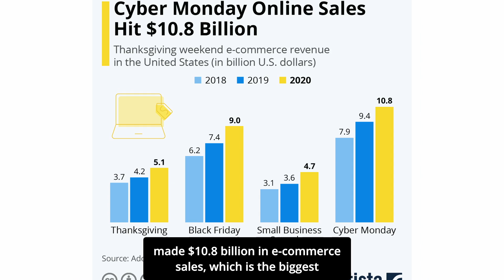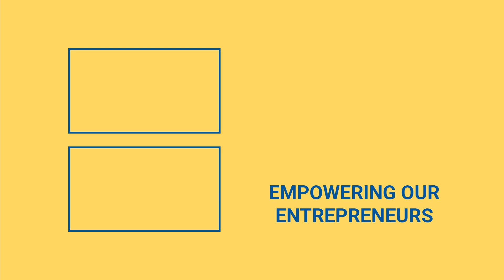Black Friday vs. Cyber Monday: What's the Difference And Which Is Better For You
The biggest sales are happening now with Black Friday and Cyber Monday, but what are the differences between the two?! Check out the video to find out why!

With everyone talking about Black Friday and Cyber Monday sales, it can be confusing what the differences between the two sales are. These are two of the biggest shopping days of the year. Black Friday deals are around in-store only deals today. But this year Black Friday sales came early. Some stores even started their Black Friday sales a month before the actual day. With Amazon and Walmart releasing members-only deals to their customers. These sales are great for those of you who want to complete your holiday shopping early.

However, Cyber Monday is now the biggest shopping day of the year. The online-only sales are perfect for those of you who don’t want to deal with those huge holiday crowds. Sometimes the deals can be even better online. In 2020, Cyber Monday made $10.8 billion in e-commerce sales, which is the biggest online selling day of all time.

While Cyber Monday was originally for smaller businesses to compete with big-box stores, but now it is a great day for anyone searching for a great deal on holiday presents.

Do you prefer Black Friday or Cyber Monday? Or do you like both?